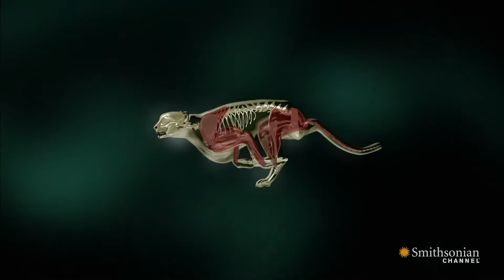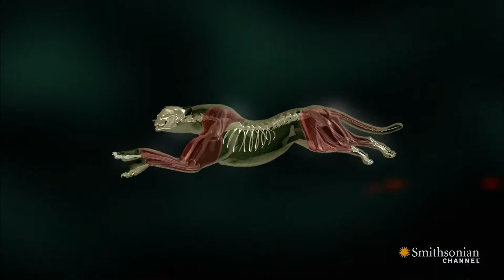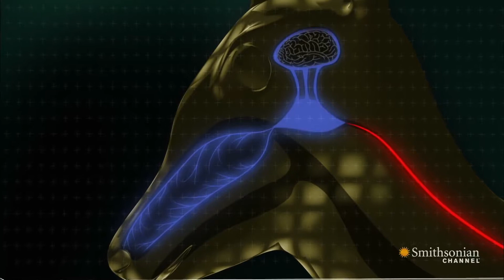ANM103 documentary Hayley Cols & Rebecah McDonald